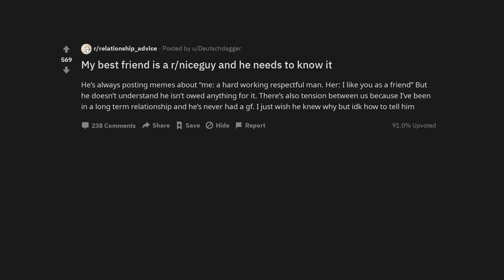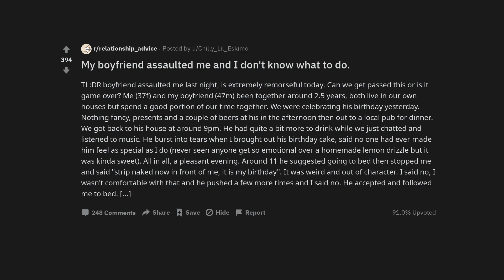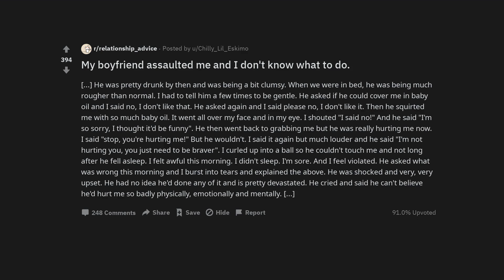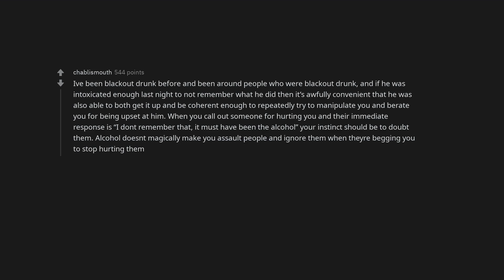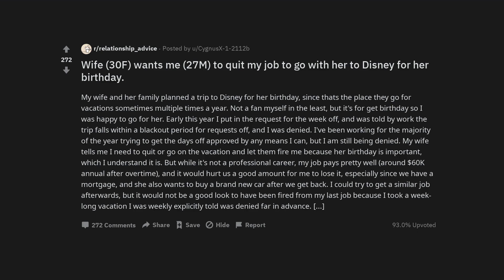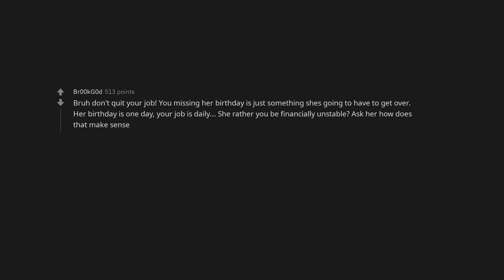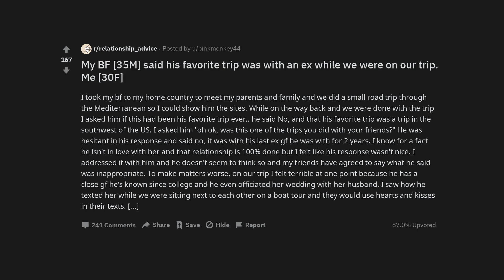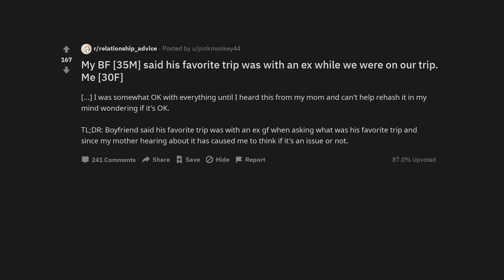My best friend is a r/niceguy and he needs to know it